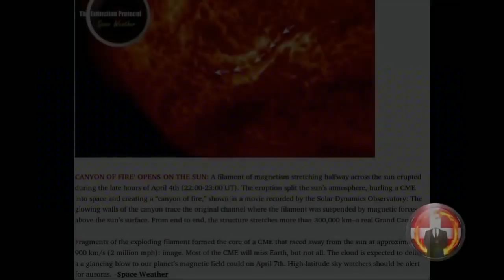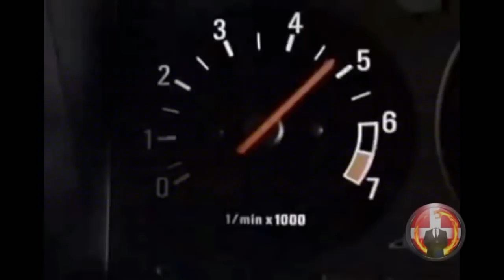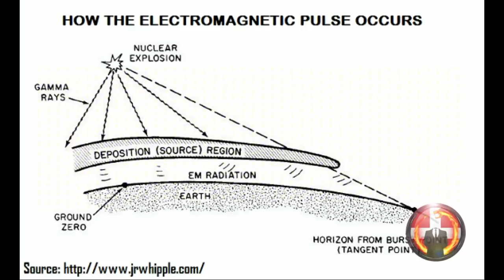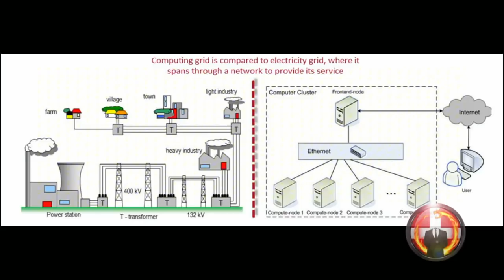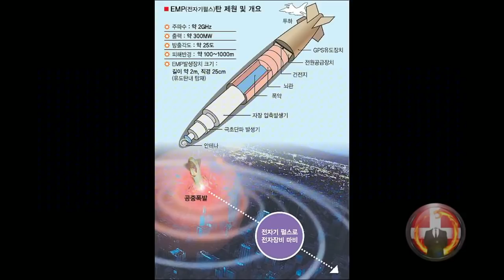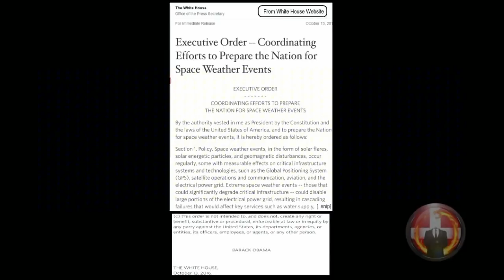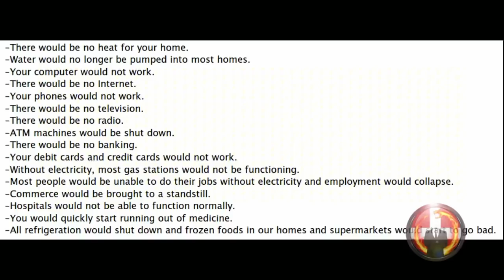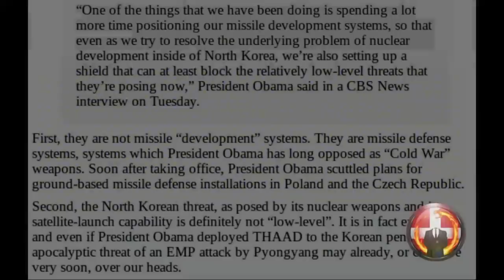NUCLEAR EMP WARNING 2017 FROM ANONYMOUS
Anonymous group has warned of an EMP strike this year. 2months left. Could November bring destruction and war?